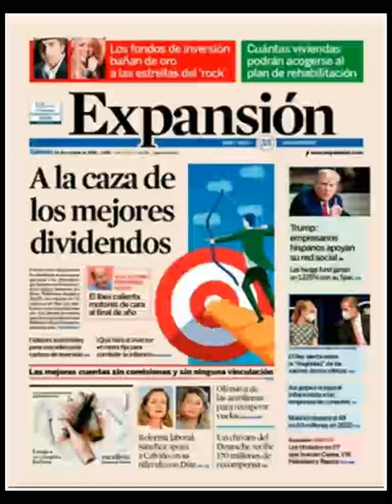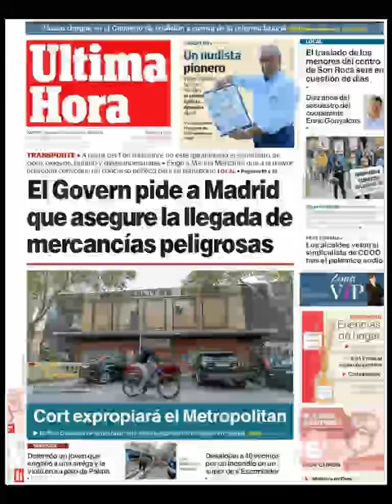Noticias Sábado 23 Octubre 2021 Principales Titulares Portada Diarios Periódicos España Spain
Principales Titulares de Noticias en Portadas Diarios Periódicos Españoles del Sábado 23 de Octubre de 2021 ¿Que le Parecio este día?